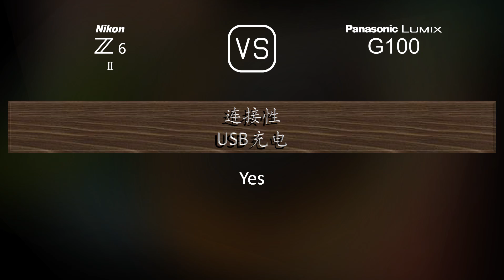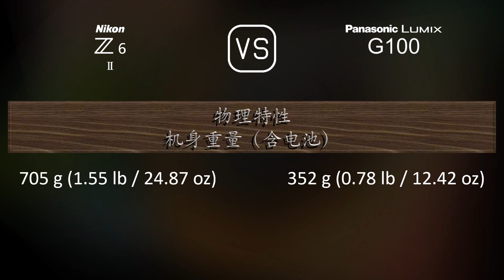Nikon Z6 II 与 Panasonic Lumix G100 的规格比较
本视频是 Nikon Z6 II 与 Panasonic Lumix G100 的功能概述和规格比较 (comparison of specifications)，希望对您有所启发。感谢您的支持。

00:25 推出
00:33 机身
00:40 传感器
01:01 图片
01:16 光学与对焦
01:41 屏幕
01:58 取景器
02:13 摄影功能
03:06 录像功能
03:20 贮存
03:24 连接性
03:49 物理特性
04:07 杂项